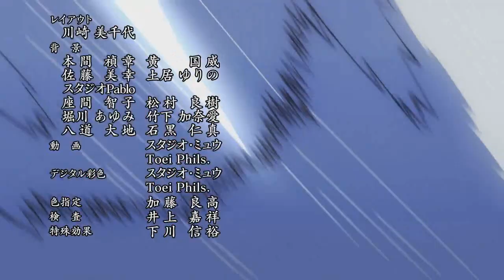If only One Piece opening 23 were just like this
Yeah, so i watch the new one piece opening, i love it, the song is hype AF, its actually my kind of song, but the way Toei decided to put a long episode preview scene in this amazing opening, its hurting me. You guys know that right, the episode preview is super long in this opening. So i decided to make my own version, well what i meant by make my own version is jus cut off the episode preview and edited the song and also the video.